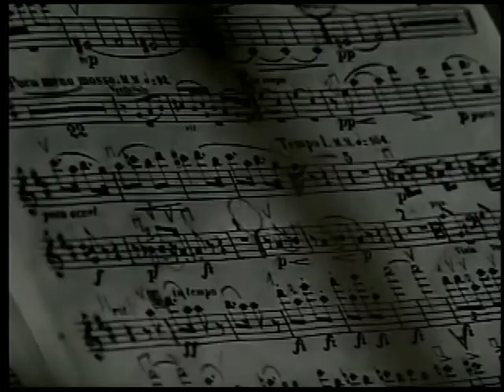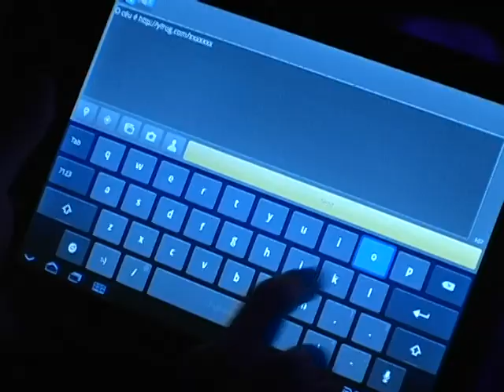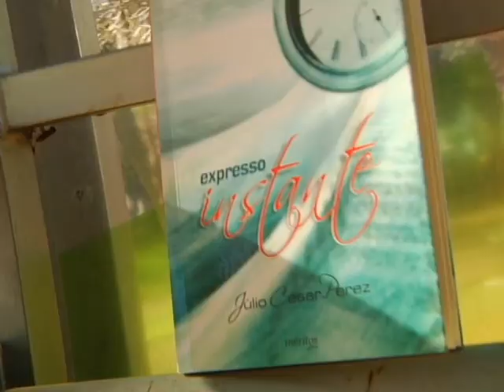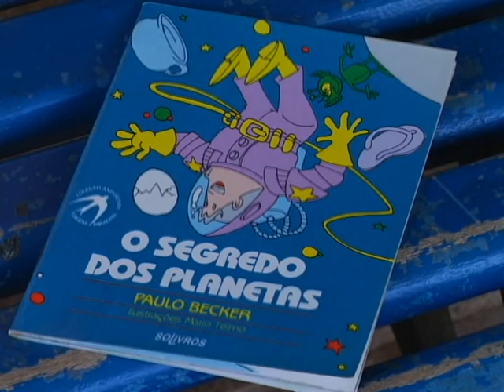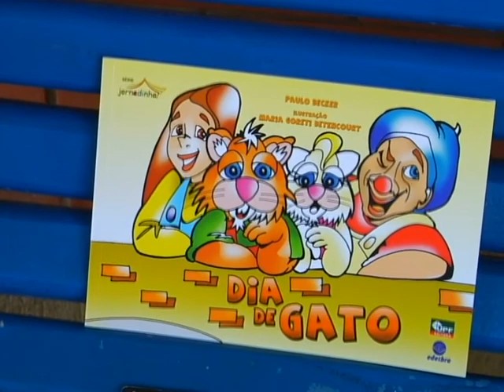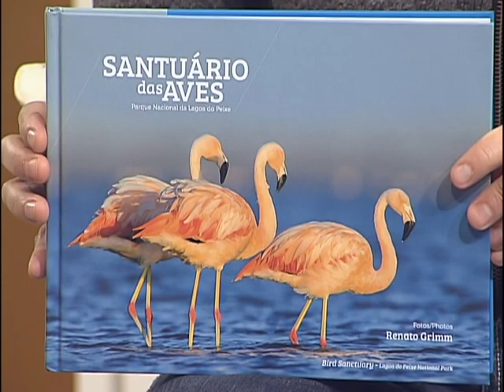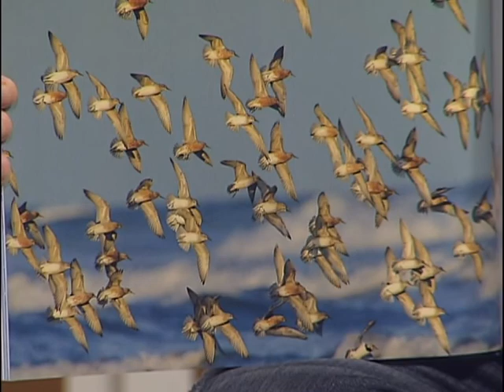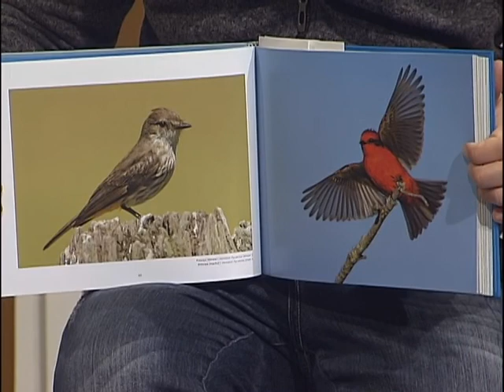Estação Cultura 27/08/2013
Reportagem sobre a peça "Das Flor", com direção de Luciane Panisson. Debate sobre questão urbana na UFRGS. Matérias sobre a Jornada Nacional de Literatura de Passo Fundo. E entrevista com o fotógrafo Renato Grimm sobre o lançamento do livro "Santuário das Aves - Parque Nacional da Lagoa do Peixe".